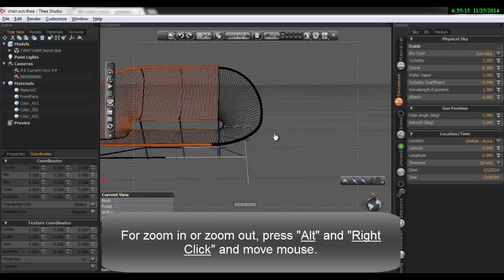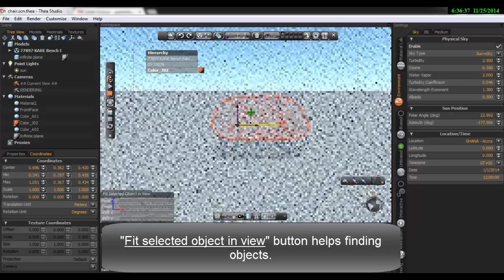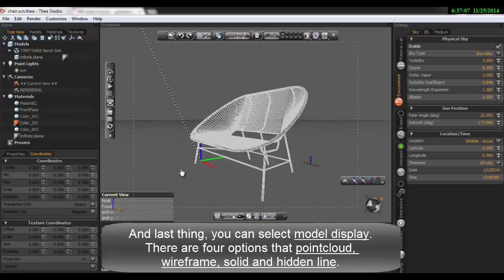Thea Render --- Navigation and Views --- Tutorial #3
You can learn navigation and view presets on Thea Render.